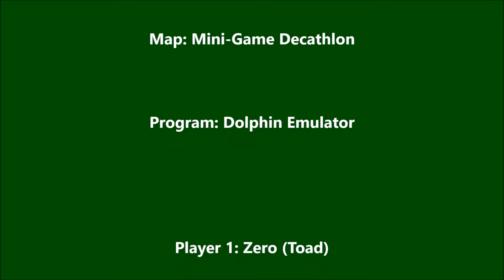Mario Party 5: Mini-Game Mode Part 2 - Mini-Game Decathalon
A short but awesome video as we try out Decathlon.